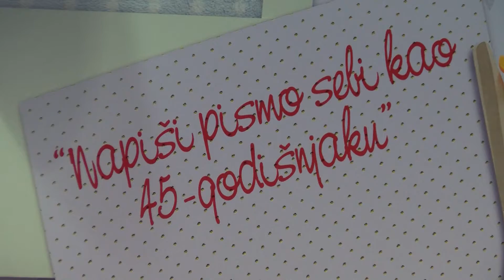NAŠA TV | DODJELA NAGRADA ZA NAJLJEPŠE PISMO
45. Međunarodno natjecanje u pisanju pisama iz BiH organizirale su Hrvatska pošta Mostar i BH Pošta. Tema pisma ove godine je “Napiši pismo sebi kao 45-godišnjaku”.